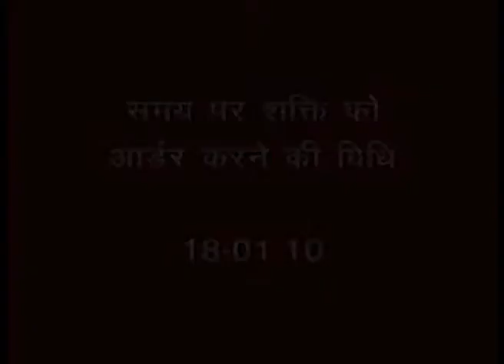शक्तिशाली स्थिति से आंतरिक और बाह्य परिस्थितियों पर विजय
कई बच्चे यह भी बापदादा से रूहरिहान करते कि बाबा आपने हमें सर्व शक्तिवान बनाया, शक्तिवान भी नहीं सर्वशक्तिवान का वरदान हर एक बच्चे को ब्राह्मण जन्म लेते हुए दिया है, याद है अपने जन्म का वरदान! हर एक बच्चे को बाप ने मास्टर सर्वशक्तिवान भव का वरदान दिया है। किसने वरदान दिया? आलमाइटी अथॉरिटी ने। लेकिन कम्पलेन करते हैं कि जिस समय जो शक्ति चाहिए वह आती नहीं है। आर्डर नहीं मानती है। वह क्यों? जब आलमाइटी अथॉरिटी का वरदान है, उससे बड़ा कोई नहीं। तो वरदान के स्थिति में स्थित रहकरके अगर आर्डर करो तो हो नहीं सकता कि आप आर्डर करो और शक्ति नहीं मानें। एक तो आत्मा मालिक है, सर्वशक्तिवान का वरदान मिला हुआ है, उस स्वरूप में स्थित होके मालिक हूँ, वरदान है, दोनों स्वरूप की स्मृति के स्थिति में रहके आर्डर करो। शक्ति आपका नहीं मानें असम्भव क्योंकि वरदान और बाप के प्रापर्टी का अधिकार संगमयुग पर आप सबको सर्वशक्तिवान का टाइटिल मिला है सिर्फ उस स्थिति में स्थित नहीं रहते। सदा नहीं रहते। कभी-कभी आ जाता है। यह कभी शब्द अपने ब्राह्मण डिक्शनरी से निकाल दो। अभी अभी हाजिर। आप कहते हो ना कि बाबा आपको हम याद करते हैं तो आप हाजिर हो जाते हैं। है अनुभव? हाथ उठाओ। अनुभव है? अभी देखो, हाथ तो उठा रहे हो। बाप हाजिर हो जाता। हजूर हाजिर हो जाता, तो यह शक्ति क्या है? यह शक्तियां भी आपको बाप के प्रापर्टी में मिली हैं। तो मालिक बनके आर्डर करो। मालिक बनके आर्डर नहीं करते हो, शक्ति खो जाती है ना तो उसी स्थिति में रहते हुए आर्डर करते हो, तो मालिक ही नहीं है आर्डर क्यों मानें!  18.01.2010